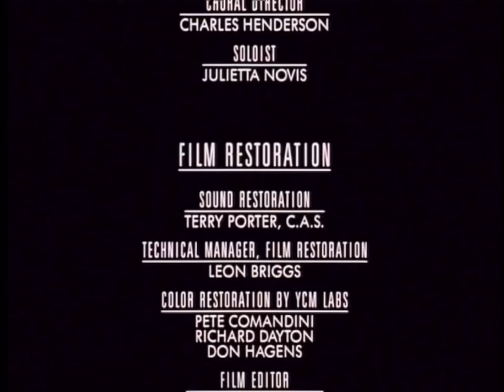Walt Disney Pictures Logo 1940 closing